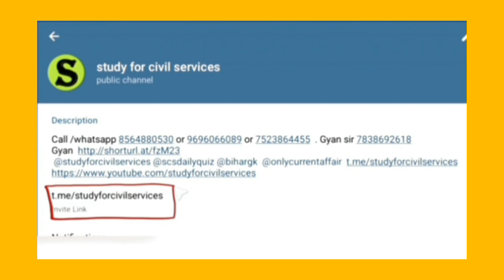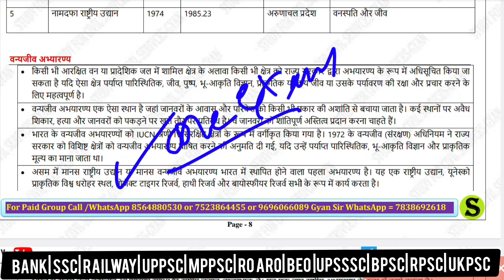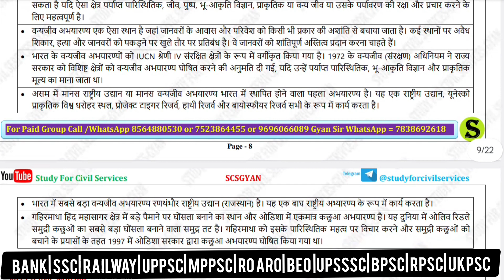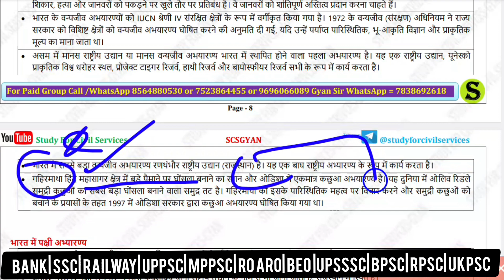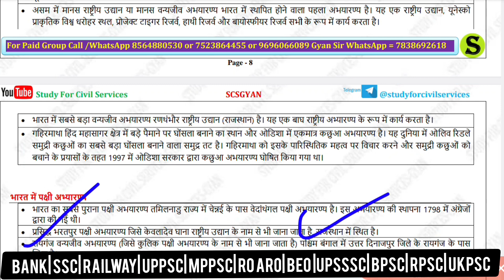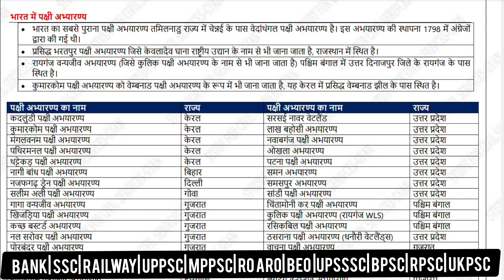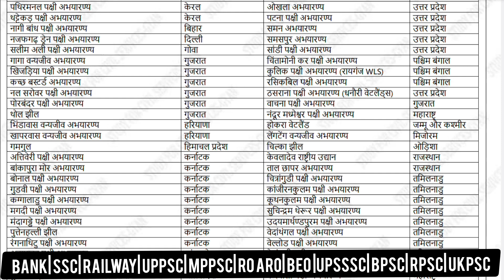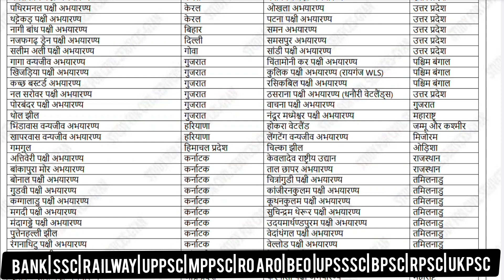Wildlife sanctuaries and bird sanctuaries of India | Uppsc prelims 2024 | Ro Aro Reexam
Wildlife sanctuaries and bird sanctuaries of India | Uppsc prelims 2024| Ro Aro Reexam | By Study For Civil Services